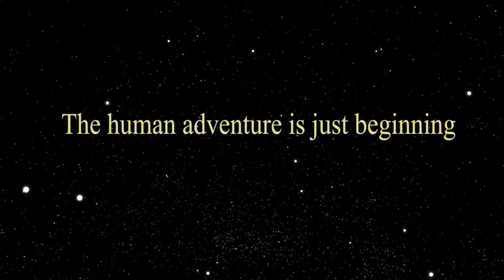AI in the Cockpit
This video is about AI being introduced into the cockpit. Aviation Analyst, Pilot and entrepreneur Fabrizio Poli gives you his analysis on what's coming next...